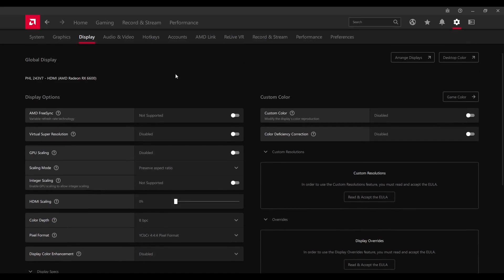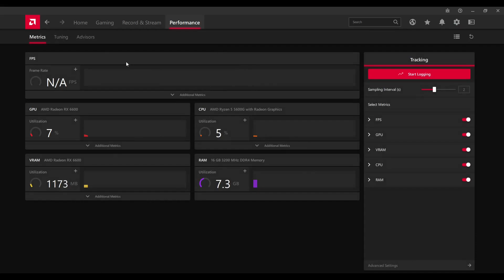How well does SEA OF THIEVES run on a budget PC? AMD Ryzen 5 5600G + RX 6600 benchmark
In this video, I test how well SEA OF THIEVES performs on a budget gaming PC, featuring the AMD Ryzen 5 5600G processor and RX 6600 graphics card. I'll be running the game at maxed-out settings and 1080p resolution to see how this hardware performs. If you're looking to build a budget gaming PC and want to know how well it will handle SEA OF THIEVES, you won't want to miss this benchmark test!

💻 PC Specs:
- GPU XFX Speedster SWFT 210 AMD Radeon RX 6600 8GB Core

OS:
- Windows 11

Editing SW:
- Shotcut

FPS:
- MSI Afterburner

CPU Settings:
- 3.9GHz @4.4GHz (stock)

GPU  Settings:
- STOCK

RAM Settings:
- 16GB RAM 3200MHz (stock)

🎮 Chapters
00:00 INTRO + SUBSCRIBE PLS :)
00:23 SYSTEM SPECS
01:09 MAXED OUT 1080p 104 FPS AVG
08:05 OUTRO + SUBSCRIBE PLS :)

SEA OF THIEVES, benchmark, budget PC, AMD Ryzen 5 5600G, RX 6600, gaming, max settings, 1080p, performance test, gaming performance.